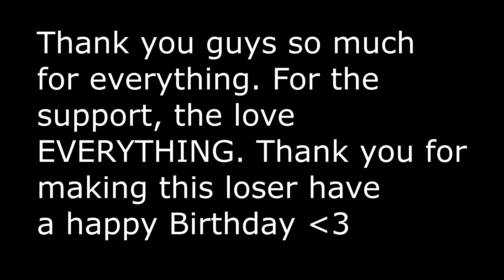IT"S MY BIRTHDAY!!!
Yea today is my birthday. I want to thank you guys so much for everything you've guys have given me on youtube. Make it be support or anything I appreciate everything you guys give me and I'm glad to have a community like you guys!!!